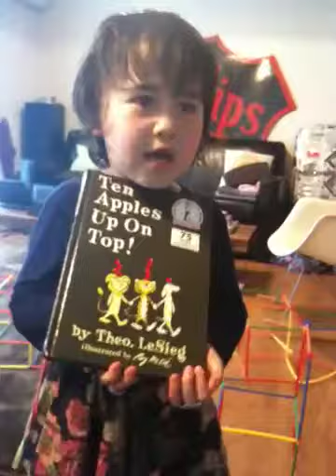Ten Apples Up On Top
Mirei read this book cover-to-cover for the first time today!